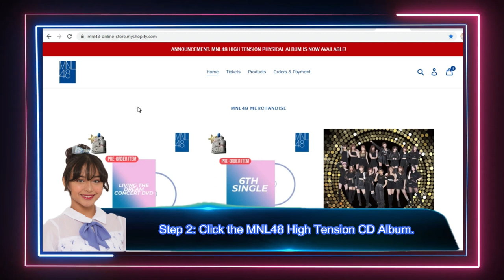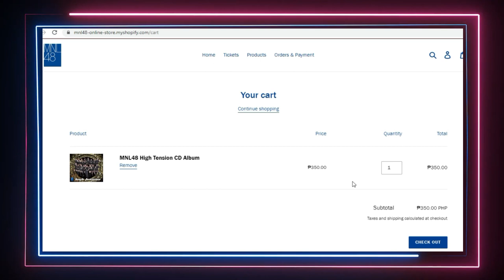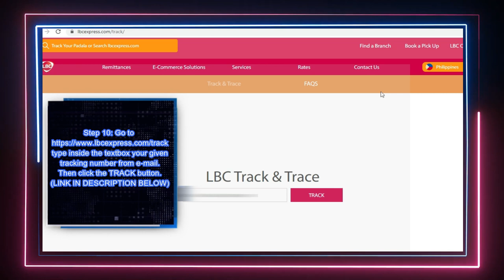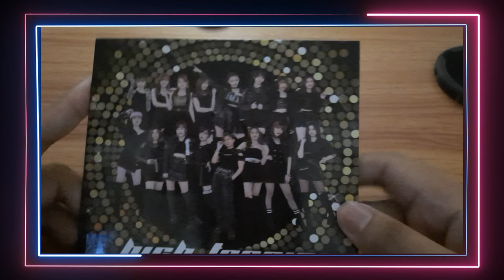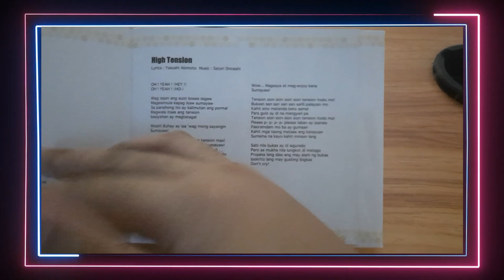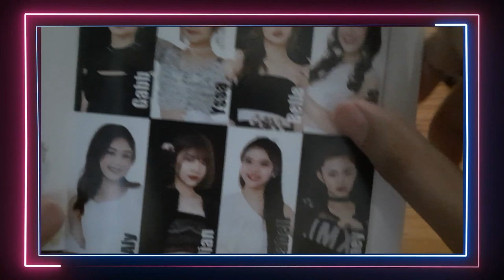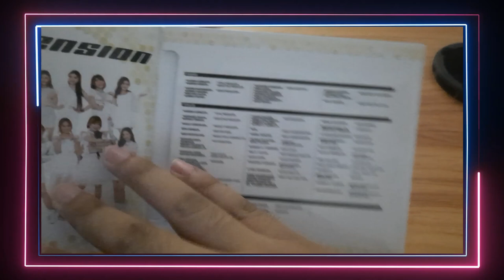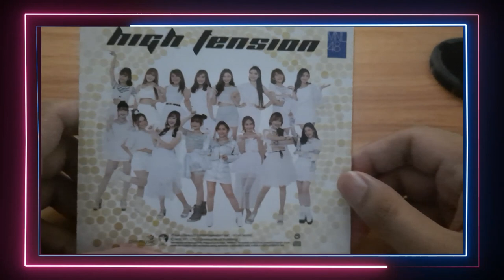VLOG#4: UNBOXING MNL48 High Tension Album + HOW TO ORDER l A Day With Jayvee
Hope you guys enjoy My Vlog#4, this is for all MNLoves out there keep supporting MNL48. Stay Safe and Keep Healthy.

Liking my videos is MUCH appreciated and helps me out a lot! Thank you!